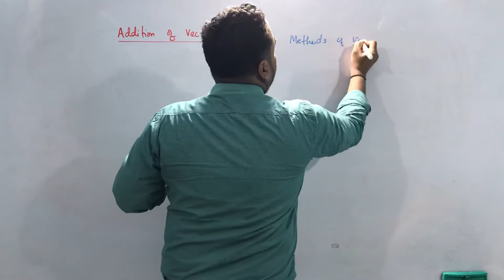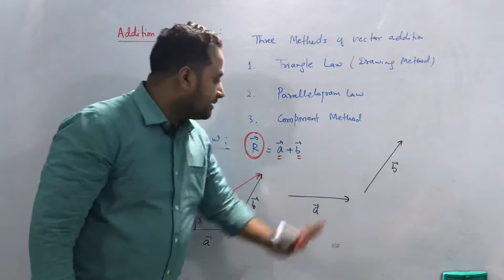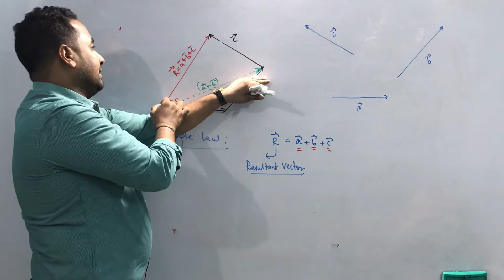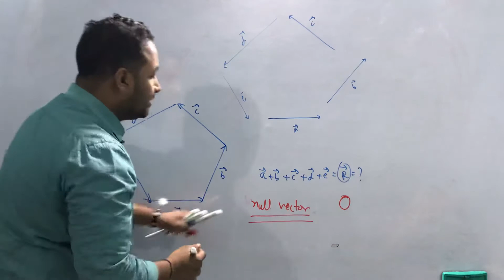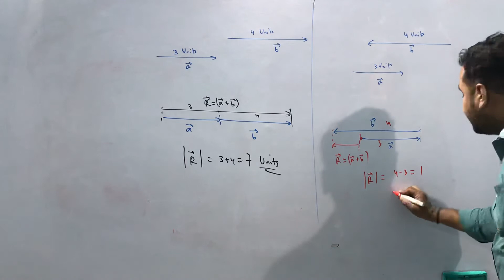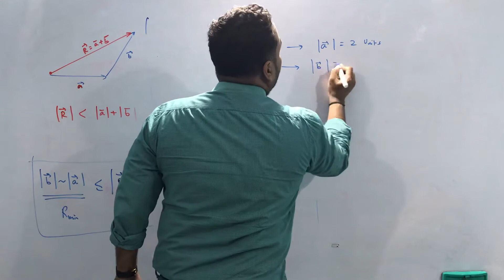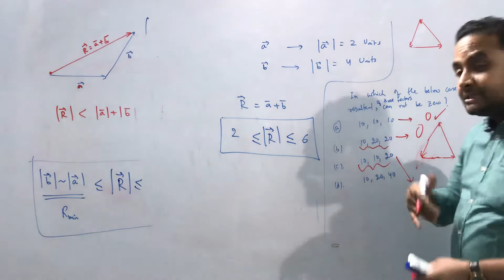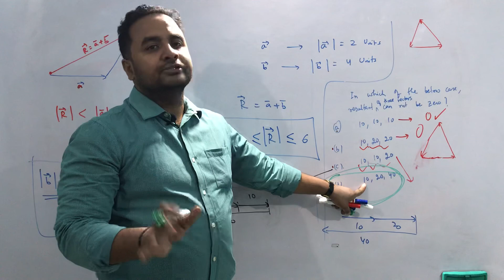Vectors/ Session -3/ Addition of Vectors (TRIANGLE LAW)/ Class 11th, IIT JEE, NEET